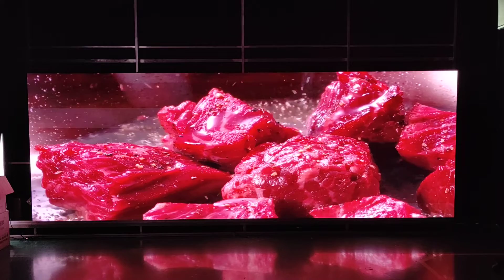4K*1K Pixel，MicroLED COB P1.2mm，LEDMAN prodution！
수요되시면 언제라도 편하게 연락주십시오
ご興味が御座いましたら、何時でも気軽いにご連絡下さい

LED Display
MicroLED COB：P0.6~1.9mm
SMD：P1.9~10mm
DIP：10~16mm
Smart touch conference system：110inch/138inch/165inch（2K)
MicroLED smart superTV：110inch/138inch/163inch（2K/3K/4K/8K)

Naver blog：Ken.choi@LEDMAN